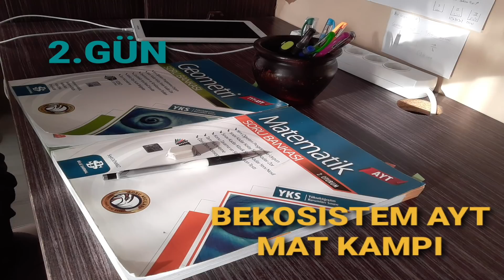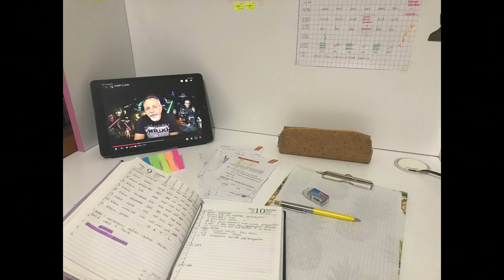YKS 2022 İÇİN ÇALIŞIYORUZ-1